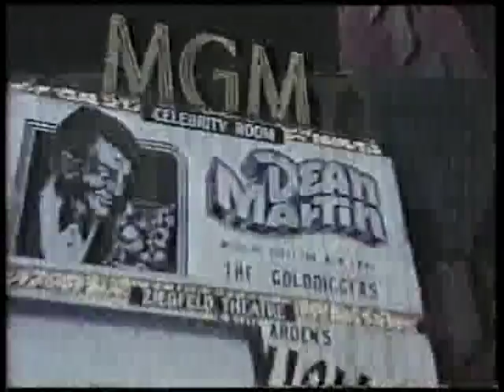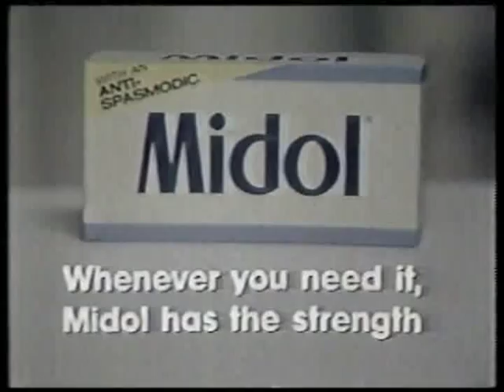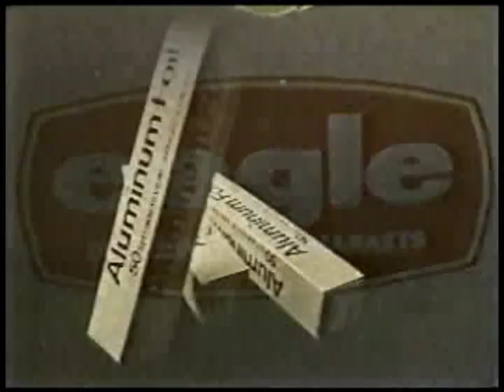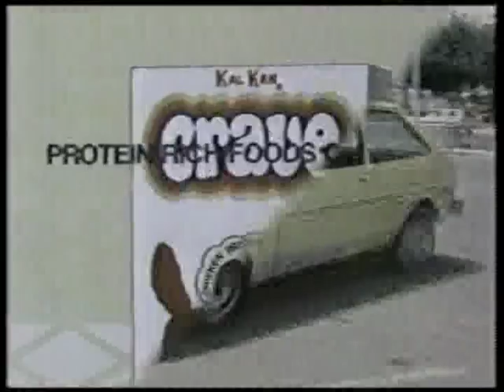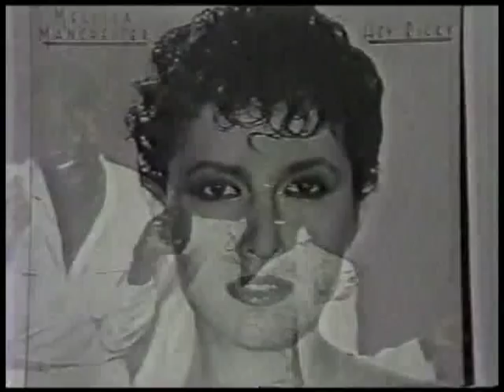WAND Aircheck Late Night 1982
Includes ABC off-network reruns of popular shows.
Check out portions of old WAND commercials voiced by Mike Cheevers, and Perry Thomas of Perry Thomas Lincoln-Mercury ("at the sign of the cat. meow.")

All posts are made with the intent to recognize the history of broadcasting and used primarily as a storehouse for videos used in my companion website, Central Illinois On-Line Broadcast Museum. All images, videos, information is used to illustrate the history of the broadcast industry.

Doug Quick On-Line Copyright Disclaimer Under Section 107 of the Copyright Act 1976, allowance is made for 'fair use' for purposes such as criticism, comment, news reporting, teaching, scholarship, and research.